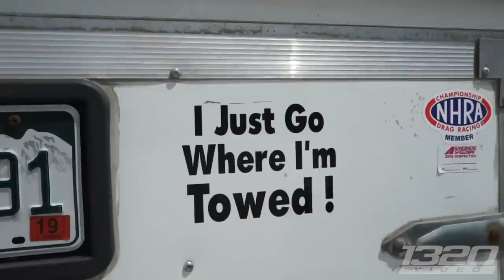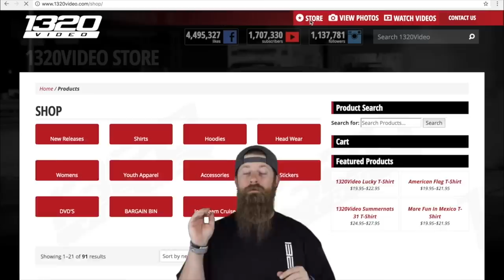Someone Get This Guy a MAN CARD! 1500HP Stick Shift GTO!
Someone Get This Guy a MAN CARD! 1500HP Stick Shift GTO that he DRIVES from Canada!  Not only does Rich drive his stunning 1965 Pontiac GTO from his home in Alberta, Canada, he makes detours along the way to stop and meet up with friends and competitors!  With 1600 miles on the clock BEFORE 1320Video’s Rocky Mountain Race Week had even begun, Rich had already proven his dedication to getting some seat time in on this new setup because anyone with 1,000HP+ behind a stick shift transmission can tell you that it’s definitely not a walk in the park!  Which is why this video is SO. DANG. AWESOME. Since not only Rich and his GTO are running a high power + t56 6speed combo, but his buddy bill is as well in his twin turbo Ford Fairlane 500!  These two BADASSES drove their race cars from Bill’s house in Colorado, and all through drag week and back! Both Bill and Rich not only proved that the stick shift sport is still very much alive and well, but that they are not scared whatsoever to turn a wrench on their cars at any point!  Armed with only the parts they brought, their eccentric spirits, and the love of the sport, they both had a BLAST banging gears all over the midwest!  These two cars were easily some of the weeks favorites!

1320Video is your #1 source for Street Car videos!